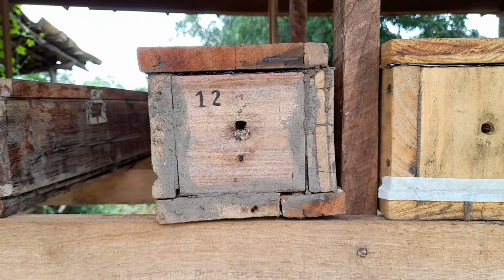Um dia histórico no sítio da vó Dalva.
Boa noite meus amigos!

No vídeo de hoje, em Erivando marques vida na roça, iremos compartilhar com vocês nosso grande sonho de sermos uma rota turística aqui em nosso município, para mostrar o que a nossa terra tem de melhor.
Espero que gostem, não se esqueçam de partilhar com os seus amigos e familiares!!!

CANAL : VÂNIA E JORGE RENATO VIVENDO UMA NOVA VIDA.